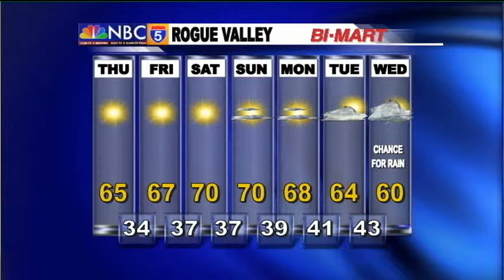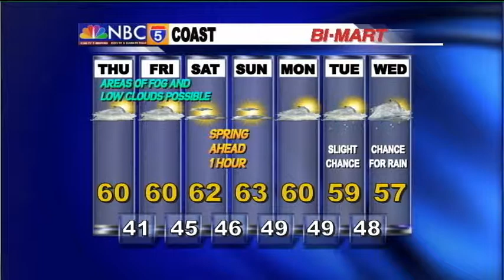Weather Center - Mar 4th, 2015